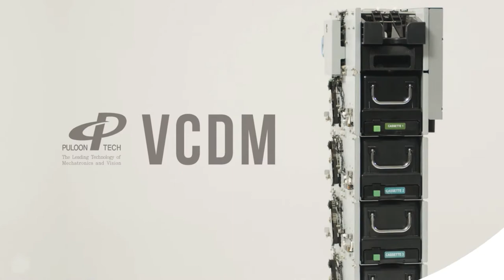VCDM Short-Edge Type of Cash Dispenser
Small-Footprint Cash Dispenser with world-best dispensing speed.